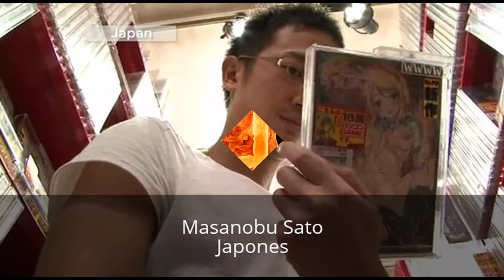Los 10 Records Sexuales más raros, extraños y locos del Mundo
Desde el libro Guinness los 10 Records Sexuales más raros, extraños y locos del Mundo ! Lisa Sparxxx , Jonah Falcon, Masanobu Sato, Horst Schultz...  Como la vagina mas fuerte o el pene mas largo... y otros mas...